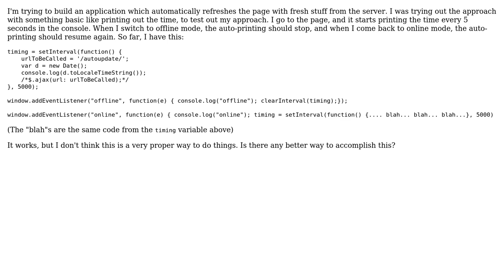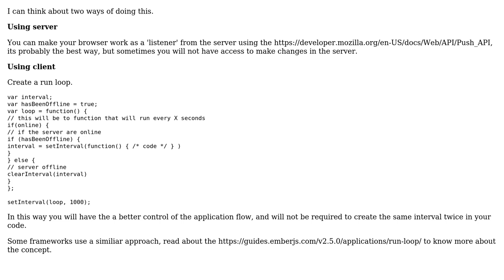Setting and clearing JavaScript intervals depending on browser state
With thanks & praise to God, and with thanks to the many people who have made this project possible! | Content (except music & images) licensed under CC BY-SA | Music | Images & others | With thanks to user Sidharth Samant user Josenberg and the Stack Exchange Network Trademarks are property of their respective owners. You are responsible for your own actions.